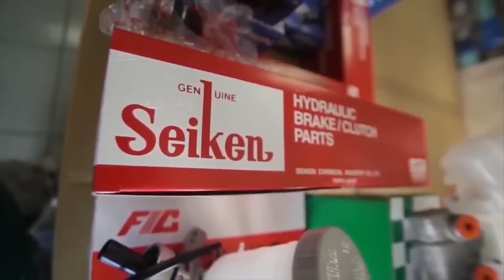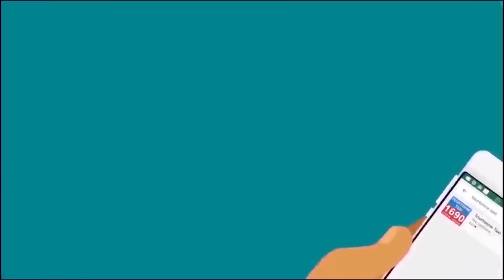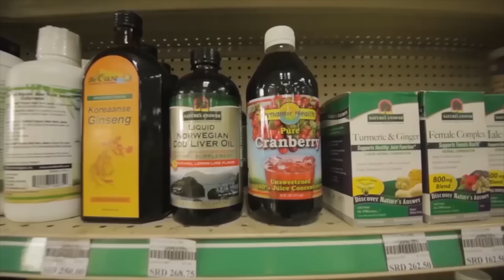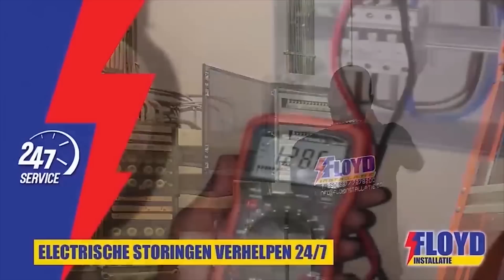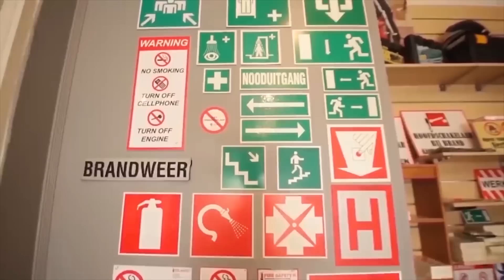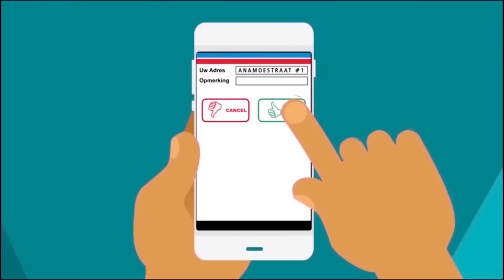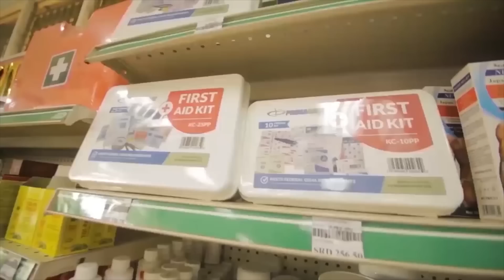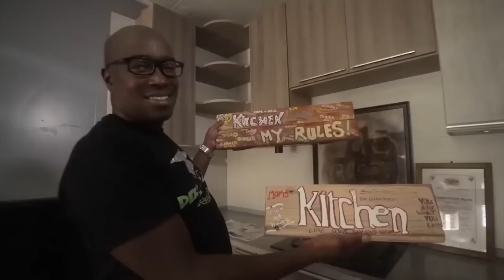Tap A Dek 25 Januari 2021